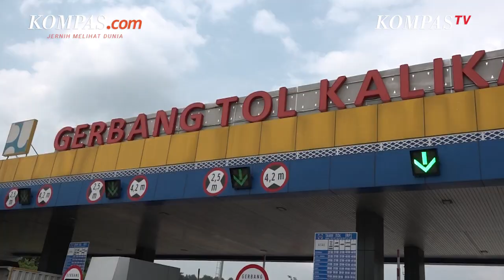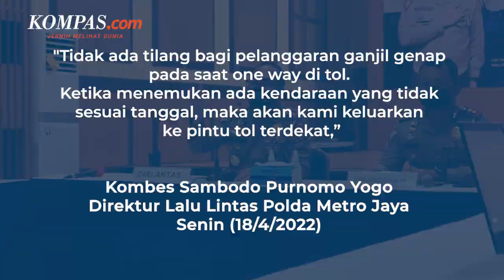Ganjil Genap hingga One Way, Persiapan Hadapi Arus Mudik 2022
Pemerintah tidak lagi melarang masyarakat untuk melaksanakan perjalanan mudik Lebaran di tengah pandemi Covid-19.

Sehingga, Polda Metro Jaya pun mulai mempersiapkan sejumlah langkah untuk mengatur lalu lintas dan menjaga keamanan selama periode arus mudik.

Salah satu langkah yang disiapkan adalah menyiapkan skema rekayasa lalu lintas di sejumlah ruas jalan tol untuk meminimalisasi kemacetan panjang.

Rekayasa yang disiapkan yakni one way hingga aturan ganjil genap di jalan tol.

Penulis: Tria Sutrisna
Penulis Naskah: Talitha Yumnaa
Video Editor: Dariz Kartika
Narator: Dariz Kartika
Produser: Adisty Safitri